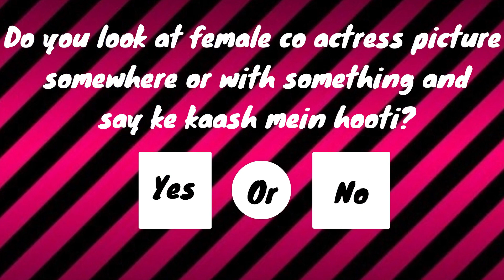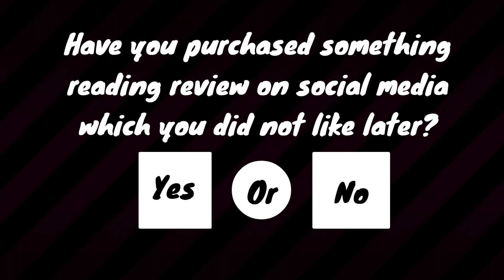Pankhuri Awasthy |Social Media Segment | Yeh Rishta Kya Kehlata Hai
Pankhuri Awasthy who is currently seen in the show Yeh Rishta Kya Kehlata Hai   was roped in by us and here we did a Memory Challenge segment with her. We hope that you guys enjoyed this segment with her.